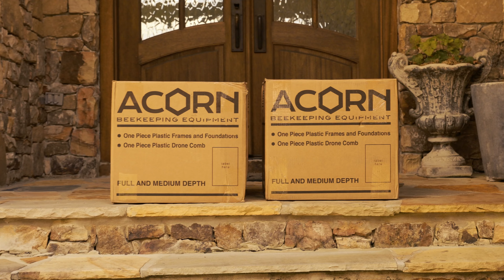Unboxing Beekeeping Products | Acorn Beekeeping Equipment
Unbox an Acorn Beekeeping Equipment shipment with us! From our factory to your doorstep, Acorn Beekeeping has you covered for all your beekeeping needs! Our one-piece frames, foundations, and drone combs are all produced in our California plant using state-of-the-art custom molds and shipped to satisfy beekeepers around the globe.